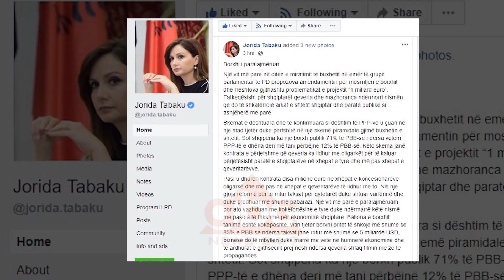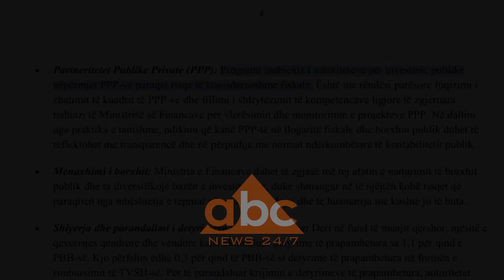Tabaku: PPP-te e pallogaritura ne borxh publik, cojne borxhin ne 83% | ABC News Lajme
Mosllogaritja e parave që dalin nga buxheti i shtetit për kontratat e Partneritetit Publik Privat, si pjesë e borxhit publik, është një nismë që do të shkatërrojë arkat e shtetit dhe paratë publike si asnjëherë më parë. Këmbanës së alarmit i bie demokratja Jorida Tabaku, sipas së cilës borxhi publik do të kapë shifrën e 83% të Prodhimit të Brendshëm Bruto, ne vitin e ardhshëm.

“Skemë piramidale që përfshin gjithë buxhetin e shtetit”. Të tillë e quan nënkryetarja e komisionit të ekonomisë, Jorida Tabaku praktikën e qeverisë, atë të Partneritetetit Publik Privat, që sipas saj po zhyt vendin në një borxh të paralajmëruar si nga opozita ashtu edhe nga Fondi Monetar Ndërkombëtar.

“Sot shqipëria ka një borxh publik 71% të Prodhimit të Brendshëm Bruto, ndërsa vetëm PPP-të e dhëna deri më tani përbëjnë 12% të PBB-së”.

Për këtë Tabaku kujton kur gjatë miratimit të buxhetit vitin e shkuar, propozoi një amendament të Ligjit për buxhetin 2018 për të ndaluar rritjen e borxhit dhe për problematikat e projektit “1 miliard euro”. Amendamentet kërkonin njohjen si borxh publik të shtetit, paratë që paguhen çdo vit për kontratat e Partneritetit publik privat, thirrje kjo e ardhur edhe nga Fondi Monetar Ndërkombëtar në tetor të 2017-ës.

“Një vit më parë e paralajmëruam por ato vazhduan me kokëfortësinë e tyre duke ndërmarrë këtë nismë me pasoja të frikshme për ekonominë shqiptare. Pasi u dhuron kontrata disa milionë euro në xhepat e koncesionarëve oligarkë dhe më pas në xhepat e qeveritarëve të lidhur me to, nis një gjoja reformë për të rritur taksat për qytetarët duke shtuar varfërinë dhe duke prodhuar më shumë pabarazi”.

Ballona e borxhit tanimë është kokëposhtë, shkruan Tabaku, sipas së cilës vitin tjetër borxhi pritet të shkojë më shumë se 83% e PBB-së ndërsa taksat jane rritur më shumë se 5 miliardë USD. /abcnews.al